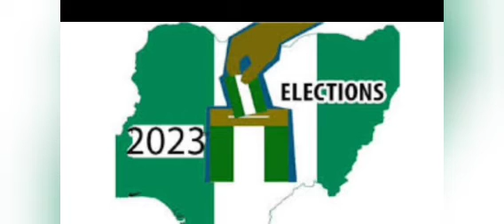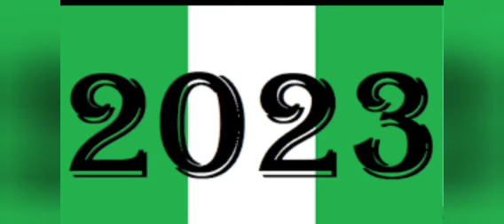BOMBSHELL: DONALD DUKE REVEALS A DISASTROUS CANDIDATE AMONG THE PARTIES, SAYS DON'T WASTE YOUR VOTE